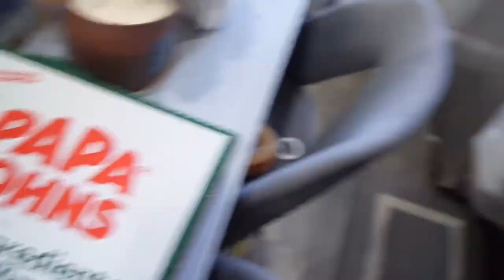MAKING MEMORIES WITH HER - HER FIRST TIME TRYING FRUITS